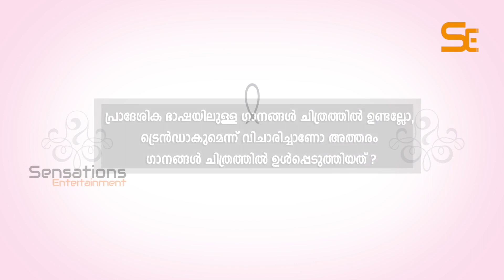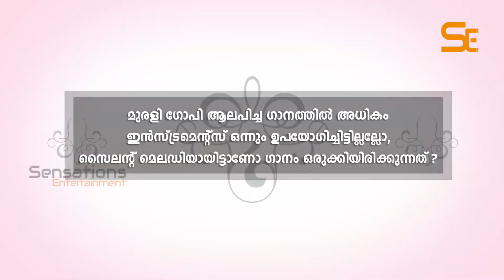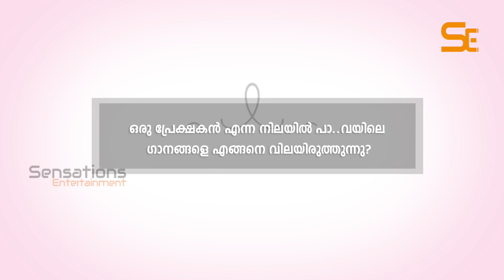Pa Va Malayalam Movie Music Director Anand Madhusoodanan Interview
Sensations Entertainment. Exclusive Interview Of Music director  Anand Madhusoodanan ( Pa Va, Molly Aunty Rocks). In this video he shares about his inspirations in music field, Aparna Murali's song which has already became a hit in the social media ,the style of  traditional songs in the film ,experience with Murali Gopi's melody song and much more , watch out video for more details.